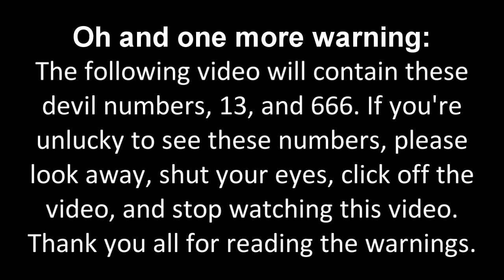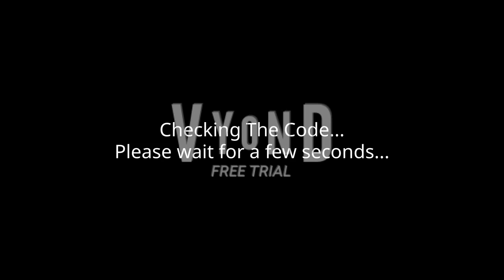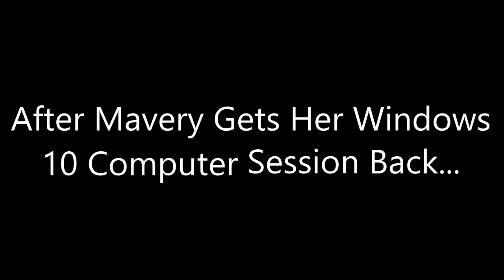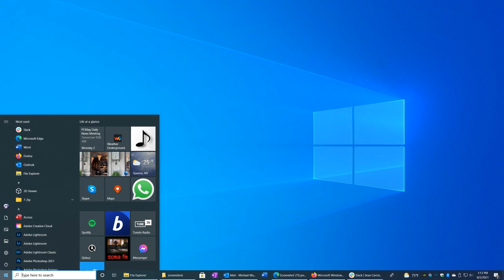Ashley Robinson Error [Good Ending Version]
The Good Ending Version is here! The Full Version of Ashley Robinson Error with Good Ending Version will be released soon... It will premiere on the 4th of January, 2022, and 6:00 A.M.